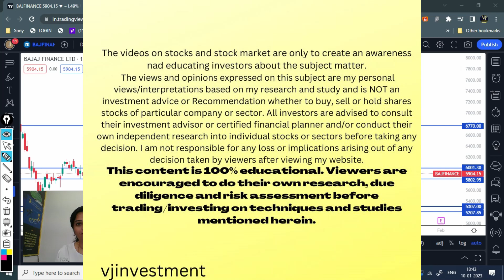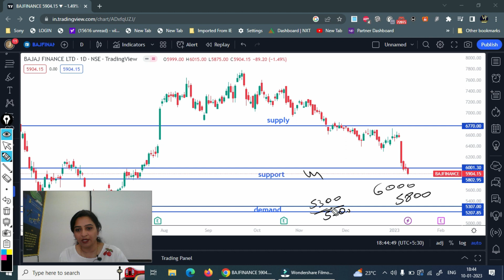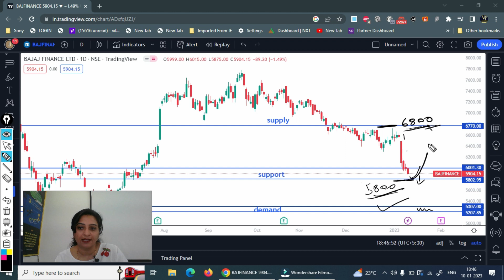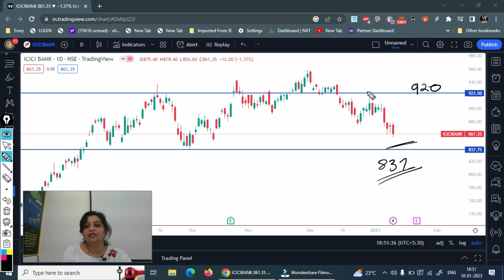Bajaj finance - Buy or avoid? | Bajaj Finance analysis||क्यों गिर रहा है icici bank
THIS VIDEO ABOUT BAJAJ FINCE AND ICICI BANK SHARE CHART DETAIL.

Open a Free Demat Account on Angel Broking: shorturl.at/VIRG

Also, Refer and Earn up to Rs 5000 Vouchers per account opening.

👉 Open a Free Demat Account on ANGELONE:shorturl.at/VIRG
👉 Open a Free Demat Account on Motilaloswal

Offers valid for Limited Time. Start earning with referring and earn up to 700 referral.